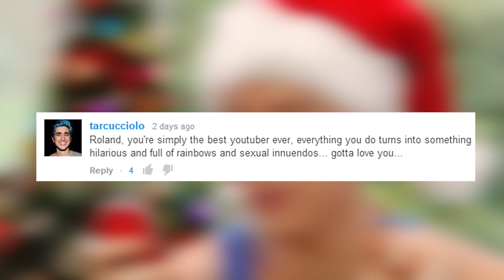Blast From The Past! THANK YOU!!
WHAT PEOPLE REALLY MEAN

xD

Previously On Lost

"New Years Resolutions" "Happy Speech" "Best Of 2013" "Save A Life" "Gay YouTuber" "Gay Videos" "Make Friends On YouTube" "Year Recap" "Gay YouTube Channel" "YouTube Anniversary" "YouTube 2013" "Videos 2013" "New Year 2014" "Gay Man With Wife" "Christmas 2013" RolyUnGashaaHD RolyUnGashaa UnGashaa "Roland West" "Gay Pride" Vlog Blog Feminine "White Teeth" Stereotypes "Straight Acting" KFC Fairytale Adventures "Gay Sex" Roly Poly Tara "Roly Poly" "Roly Poly Tara" Un Gashaa Gaysoftheweek Canon 600D "Canon 600D" OMG Fag Faggot Rainbow LGBT "Gay Rights" Queer Homo Homosexuality Gayest "English Accent" Piercings